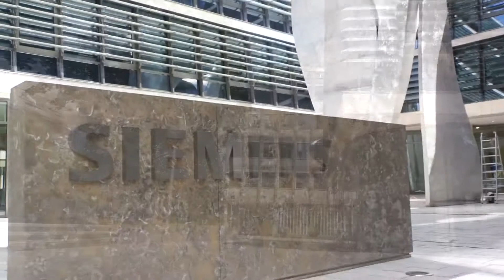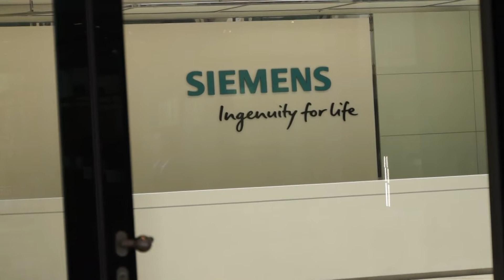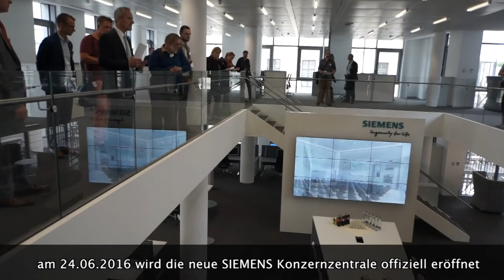Rundgang: die neue Siemens Konzernzentrale 10 Tage vor der Eröffnung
Rundgang: die neue Siemens Konzernzentrale 10 Tage vor der Eröffnung. Noch wuselns überall die Bauarbeiter, doch eigentlich ist es fertig, der Gebäudekomplex der neuen Siemens Konzernzentrale am Wittelsbacher Platz, eines der nachhaltigsten Bürogebäude, das jemals in Europa gebaut wurde. Optisches Highlight ist Skulptur „The Wings“ des Künstlers Daniel Libeskind, die mit hunderten kleinen LED-Lichtern illuminiert künftig vor allem auch in der Nacht moderate Akzente setzen wird. Frei zugängliche Innenhöfe schaffen mit dem Neubau eine Verbindung zwischen der Innenstadt und dem Kunstareal in der Maxvorstadt. Die Stadt wird hereingelassen in den neuen von dem dänischen Architektenbüro Henning Larsen geplanten Komplex: ca. 90 Prozent der Erdgeschossflächen einschließlich eines Restaurants werden öffentlich zugänglich sein. Offene Arbeitswelten wurden geschaffen, Individuelle Arbeitsplatzgestaltung gibt es nicht: infolge einer Clean-Desk-Policy müssen die Arbeitsplätze zum Tagesende abgeräumt sein, auf 2 Meter Ablageflächen pro Arbeitsplatz kann man seine Dinge über Nacht verstauen.